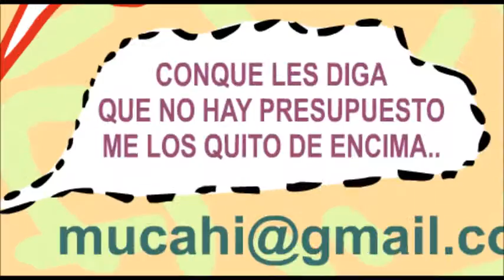graco ramirez y la cultura en morelos caricatura soto video carton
cabeza graco olmeca en morelos. graco ramirez y la cultura en morelos caricatura soto video carton.Mientras el gobernador del Estado de Morelos Graco Ramírez Abreu promueve en Nueva York nuestra cultura, en nuestro mismo estado se anuncia la suspensión de apoyos económicos a los talleristas del Programa Formación Artística, comunican también que probablemente en tres meses se reanuden los apoyos...   caricatura, politica, revista el metiche, museo de la caricatura y la historieta, soto caricaturas, dibujos, animacion, video carton, cartoon